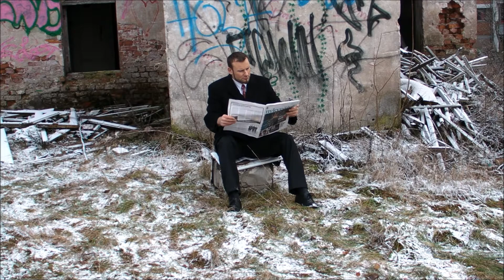Matiaan mafia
Ensinäytös tulevasta Matias Kuuselan ohjaamasta ja käsikirjoittamasta mafiaelokuvasta. Pääosissa: Ilari Tihula, Alex Hafrén, Matias Kuusela, Sami Pulkkinen, Hannu Matilainen. Lopullinen elokuva Kouvolaversio elokuvista: Scarface, The Godfather & Goodfellas.